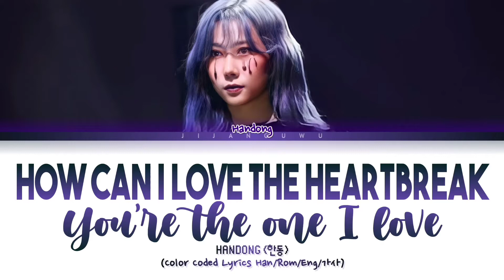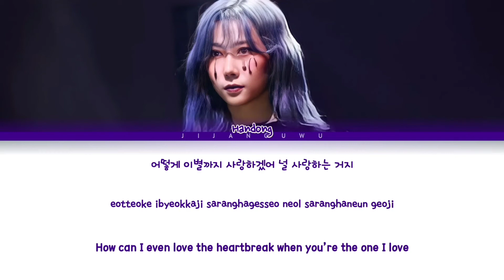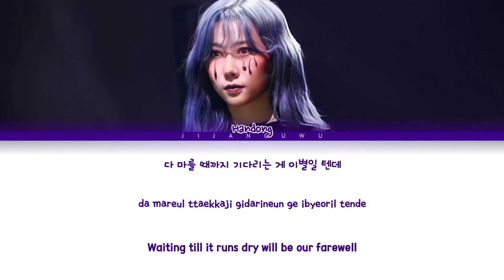HANDONG (한동) – How Can I Love The Heartbreak, You’re The One I Love (Cover) (Color Coded Lyrics)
The music in the video is copyright AKMU - MyMusicTaste and I just edited it in a different way

⇨ Song🎶: How Can I Love The Heartbreak, You’re The One I Love (Cover)
⇨ Artist👩‍🎤: AKMU - HANDONG (한동)
⇨ Edit by : Ji Jang
⇨ Album : Seven Spirits Concert
⇨ Belong to : AKMU - MyMusicTaste